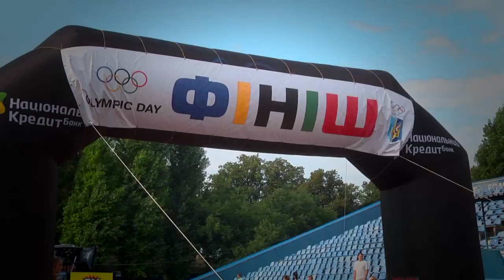30-й марафон "Освобождение" (official video 2015)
Марафон "Освобождение" проводится ежегодно и посвящен  Дню города, Независимости Украины и освобождению Харькова от немецко-фашистских захватчиков. Старт марафона состоится на ул. Новгородской (напротив северных ворот стадиона «Динамо»), а финиш расположен на стадионе "Динамо".